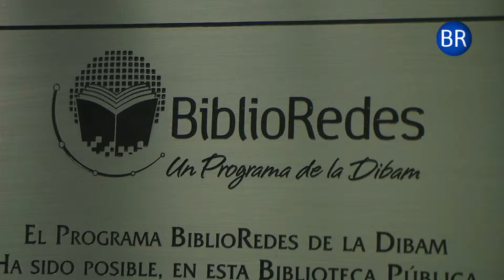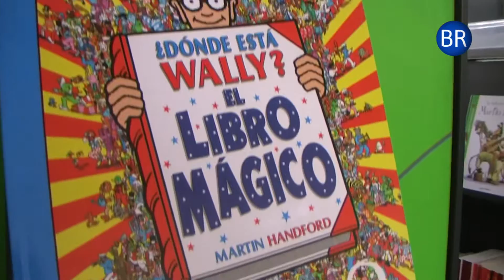Inauguración Biblioteca Pública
Ceremonia de entrega de la nueva y moderna biblioteca pública en la comuna Independencia.